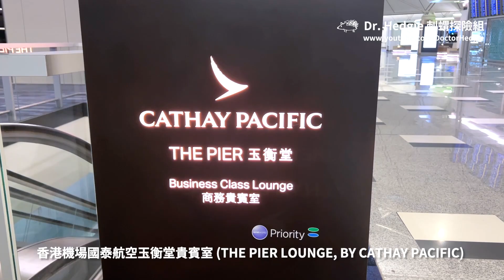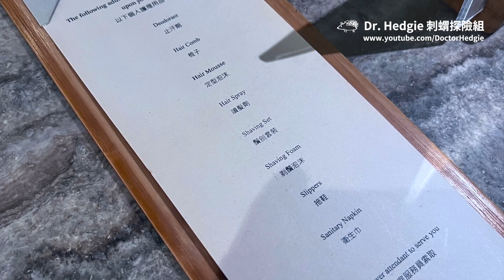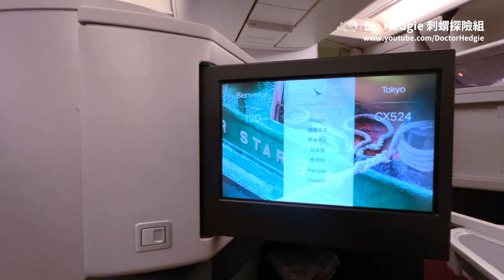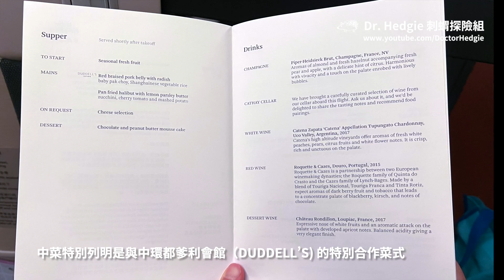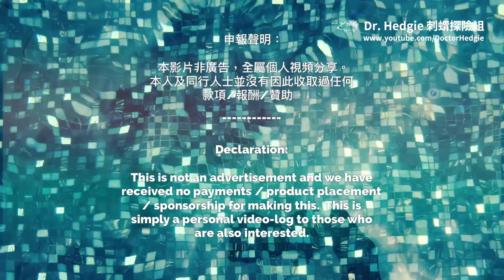[國泰航空商務艙凌晨機乘搭體驗]飛機餐由中環米芝蓮￼￼一星中菜餐廳￼主理？！ 那夜凌晨，我坐上了香港開往東京的CX524！(Cathay Pacific Business Class Review)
**本影片附有中英文及日語字幕，並以廣東話聲音導賞**
(**このビデオには、英語/中国語/日本語の字幕と広東語の音声ガイドがあります**)
(** English/Chinese/Japanese Subtitles also Available, Narration in Cantonese **)

影片介紹了一個豪華的商務艙飛行體驗，以及在香港國泰航空的玉衡堂（The Pier)貴賓室的使用經歷。這次旅行是由CX 524航班從香港飛往東京 成田機場。影片中展示了商務艙的環境，機場配套及餐飲體驗，以及玉衡堂貴賓室的設施和美食。

我們今次也在航機上品嚐了中環米芝連一星餐廳，都爹利會館（Duddell’s)的飛機餐主菜，並分享食後感想。

本影片並非廣告，全屬個人視頻分享，是次旅程本人與朋友的自費體驗。

The video showcases a luxurious business class flying experience and the use of The Pier, Cathay Pacific's VIP lounge in Hong Kong. The journey was on flight CX 524 from Hong Kong to Tokyo Narita Airport. The video showcases the environment of the business class cabin, airport facilities and dining experience, as well as the facilities and gourmet food at The Pier VIP lounge.

We also had the opportunity to taste the main dish from Duddell's, a one-star Michelin restaurant in Central, on the plane this time and we shared our thoughts on it.

This video is not an advertisement and is solely a personal video sharing of the individual's self-funded travel experience with friends.

このビデオは、豪華なビジネスクラスのフライト体験と、香港のキャセイパシフィック航空のVIPラウンジであるザ・ピアの利用を紹介しています。この旅は、香港から東京成田空港へのCX524便で行われました。ビデオでは、ビジネスクラスキャビンの環境、空港の施設や食事体験、そしてザ・ピアVIPラウンジの設備や美食が紹介されています。

今回も飛行機で中環のミシュラン一つ星レストラン、Duddell’s 会館のメインディッシュを試食し、食後の感想を共有しました。

このビデオは広告ではなく、個人的な旅行体験を友人と共に自己負担で行った個人のビデオ共有です。

［刺蝟探險組頻道於2023年9月20日發出有關影片被盜用的重要聲明］

鑒於發現有個人盜竊本頻道的影片並在其他YouTube頻道或網絡媒體上發佈，本製作團隊借此機會發表嚴正聲明。《刺蝟探險組》的影片只會出現在此YouTube頻道平台上。任何其他相同影片的複本或組件均與我們的團隊無關，全屬於未經授權盜用。本頻道會保留追究因此類視頻盜竊行為所導致的任何損失的法律行動的權利。

It is hereby declared that in response to discovery of individuals who have stolen videos from this channel & posted them on other YouTube channels or online media, we take this opportunity to make a stern statement. The videos of "Hedgie’s Travelogue" will only appear on this YouTube channel platform.  Any other copies or components of the same video(s) are unrelated to our team and are considered unauthorized. This channel reserves the right to pursue legal action against any loss resultant from such acts of video theft.